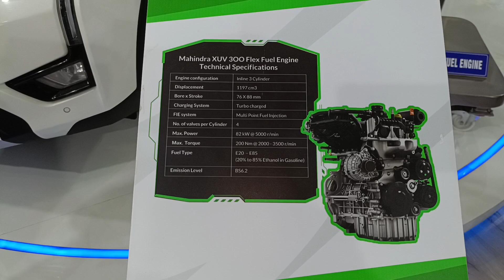MAHINDRA XUV 300 FLEX FEUL ENGINE